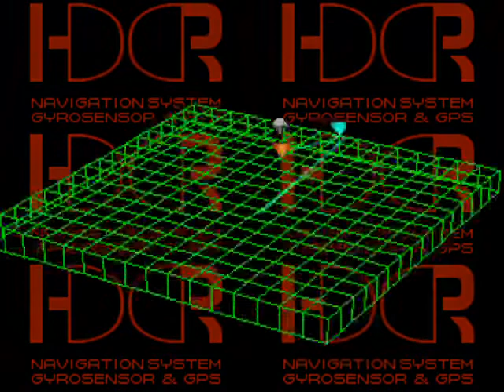Front Mission 3 - Alisa Route Part 38